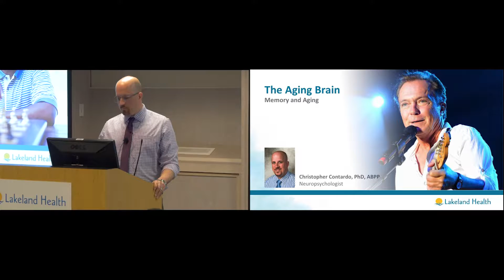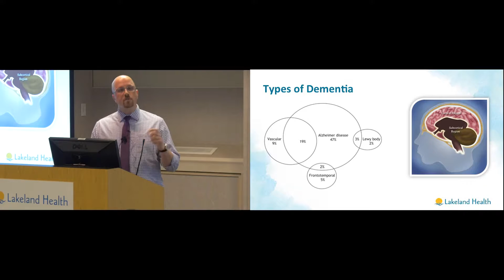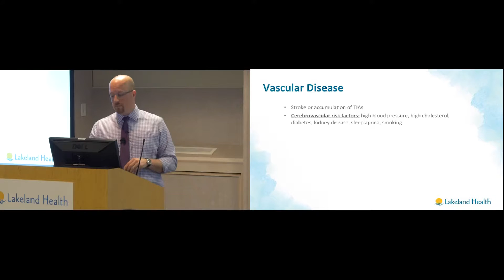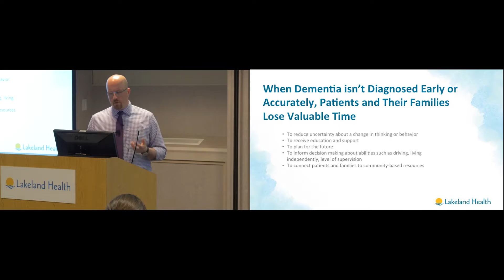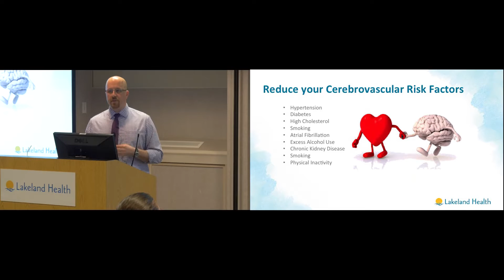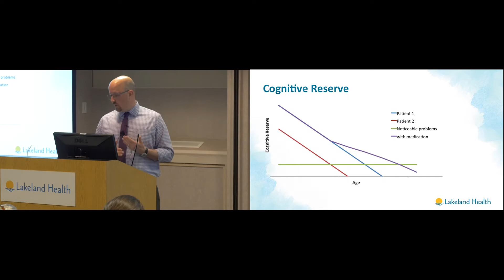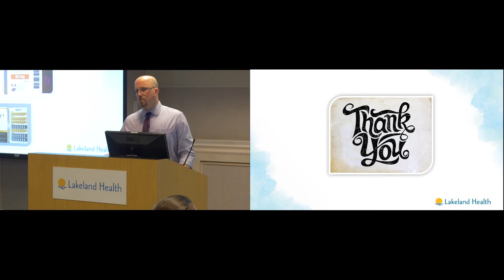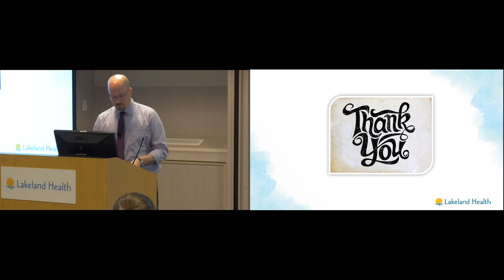The Aging Brain (Christopher Contardo, PhD, ABPP)